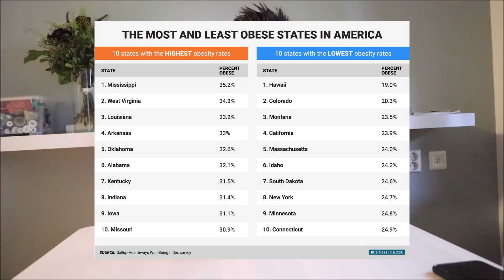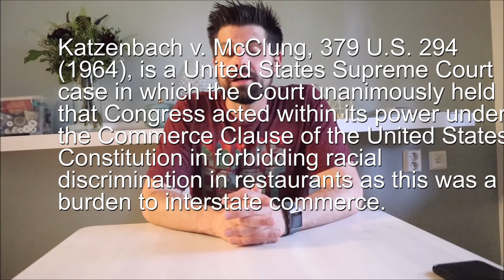Explaining Alabama's Abortion Ban To Swedes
20%OFF  with AndrewSpring
check my music out on spotify

My Favorite Book on Sweden